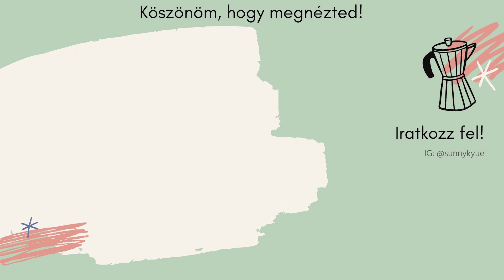Feldíszítjük a lakást | Vlogmas 😊🎄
A mai videó egy hamisítatlan vlog lesz, amiben dekorálni fogunk az ünnepre hangolódás jegyében. Remélem, hogy tetszeni fog nektek és boldog Mikulást!

Ti, hogy álltok az otthoni dekorálással (már, ha szoktatok)?

Puszi, Eni 💖
Ahol még megtalálsz: